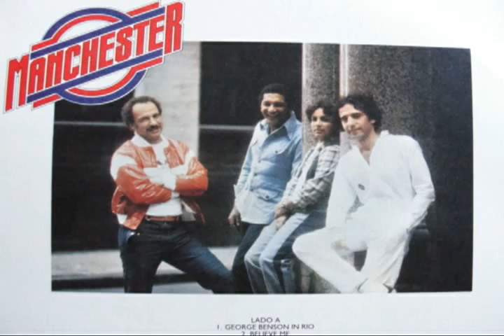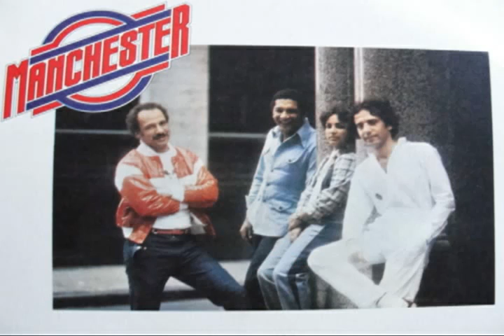My Dear - Manchester (romantica 70)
Grupo Brasileiro de muito sucesso,sera sempre lembrado